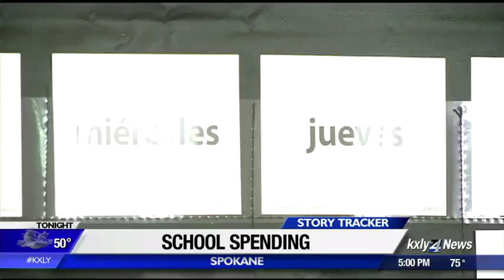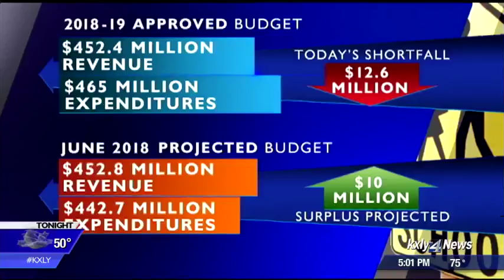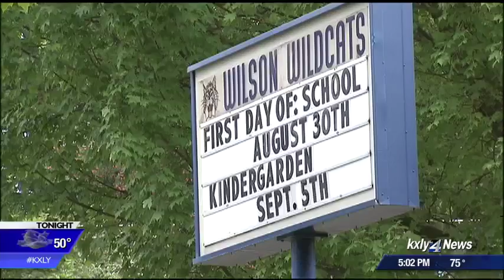Spokane Public Schools board approves budget with $12.6 million deficit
Spokane Public Schools' board just approved the budget for the 2018-19 school year, but it comes with a $12.6 million deficit. It's a much different picture than what was projected back in June. KXLY4's Taylor Graham reports.